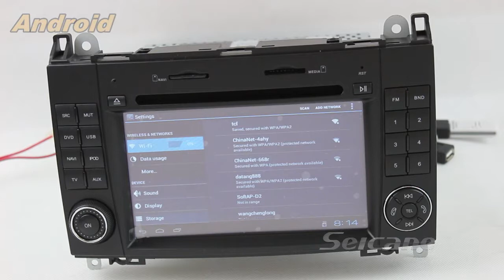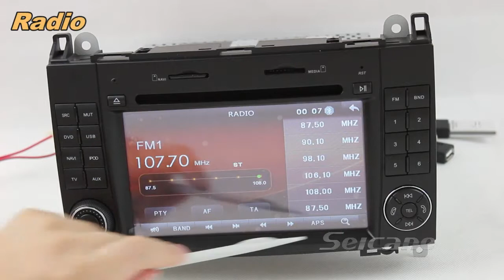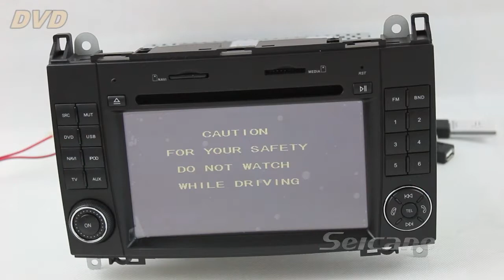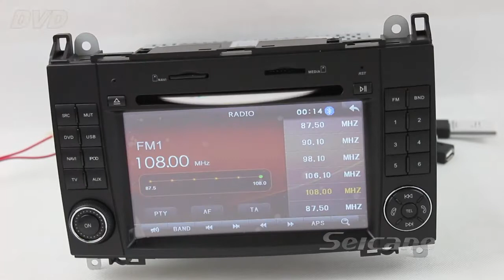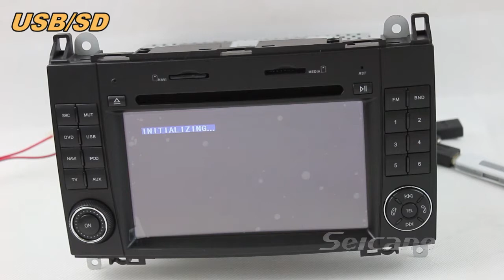Mercedes viano multimedia comand sat nav with rearview camera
Mercedes viano multimedia comand sat nav with rearview camera must be the one you want,because it supports Built-in GPS navigation system,it could provide you more routes,it also supports rearview camera,Guidance with the GPS navigation.You can go anywhere,